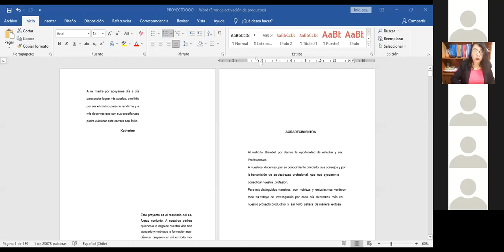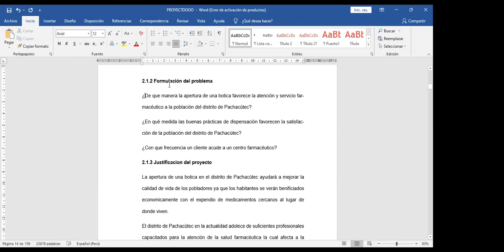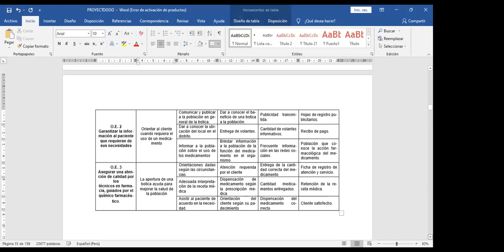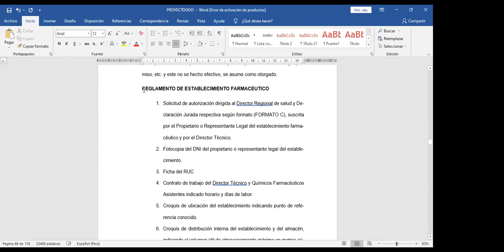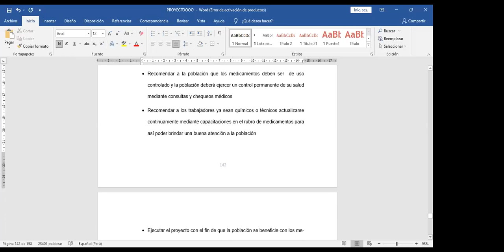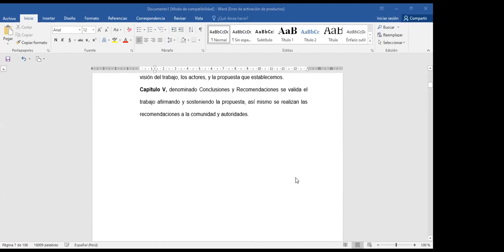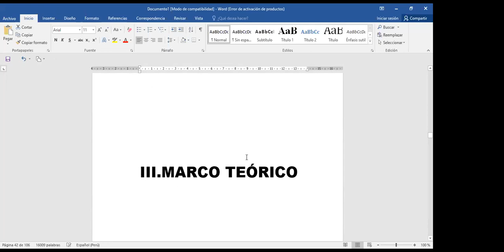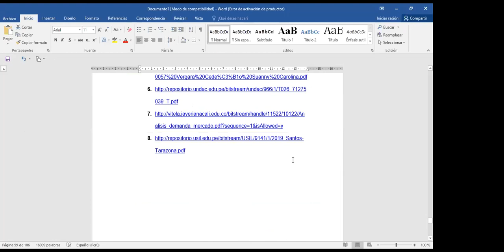FARMACIA VI 5